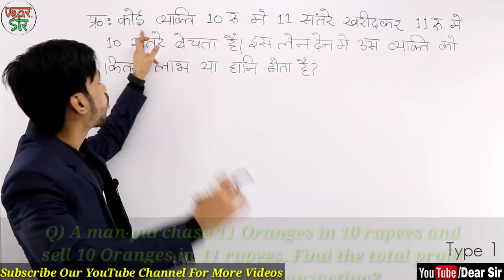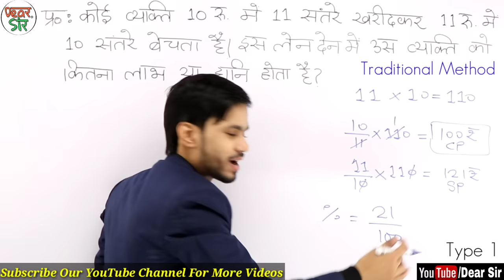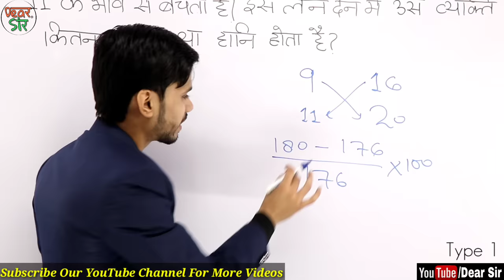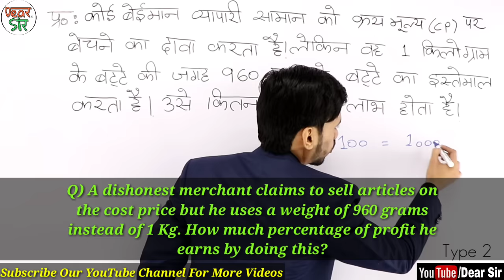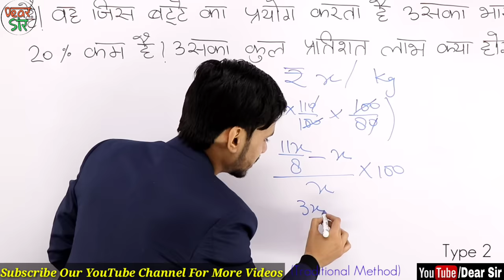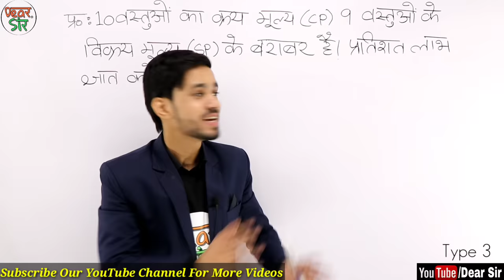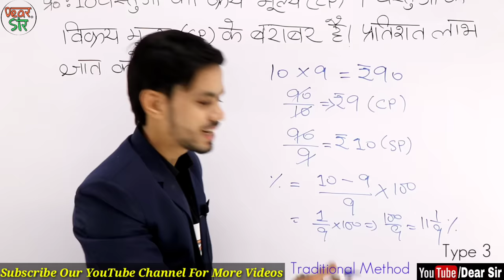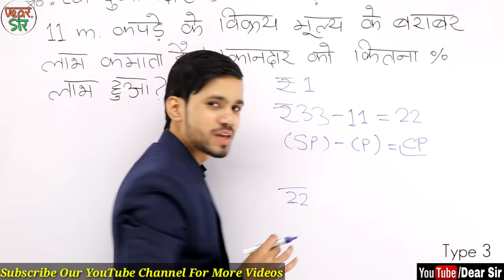Top Profit and Loss Tricks | Profit and Loss Concept/Problems/Shortcuts | SSC, UPSC, SBI, IBPS PO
Hey!

This is part five for our Profit and Loss series. In this part we have covered 3 types of questions with concept and short trick. We have also included long method to make your concept much clear.

If you have not yet watched last 4 parts of Profit and Loss, please click this

2.

Here are Key Moments of the video 👇

00:00 Intro of the Video
00:28 Profit and Loss Question 1
04:06 Profit and Loss Short Trick
05:36 Profit and Loss Question 2
07:48 IMPORTANT POINT
08:39 Profit and Loss Question 3
11:02 Profit and Loss Question 4
16:42 Profit and Loss Question 5
20:43 Profit and Loss Question 6
22:48 Outro